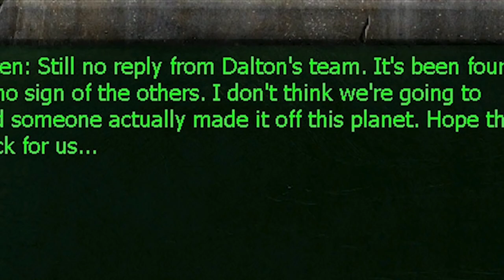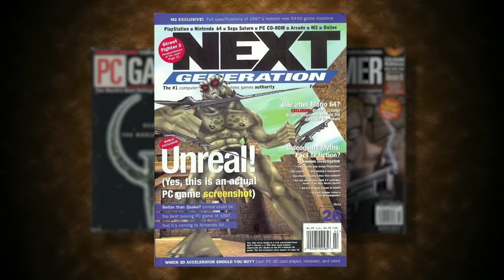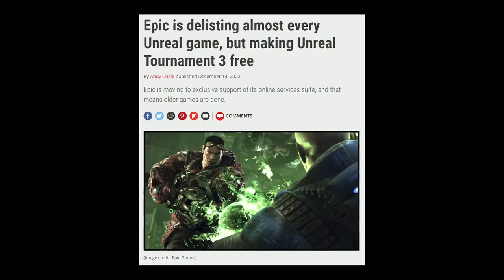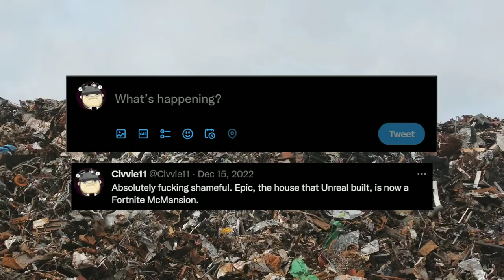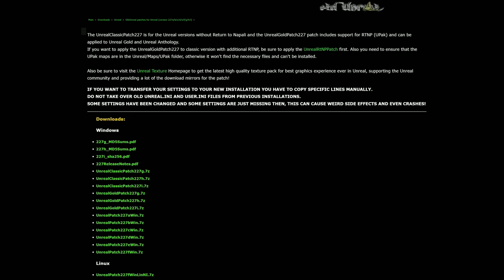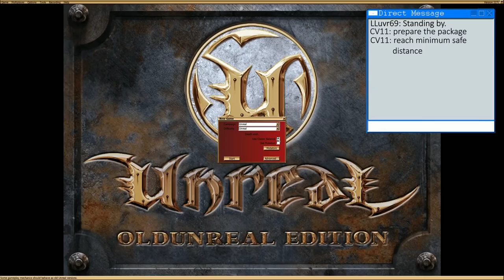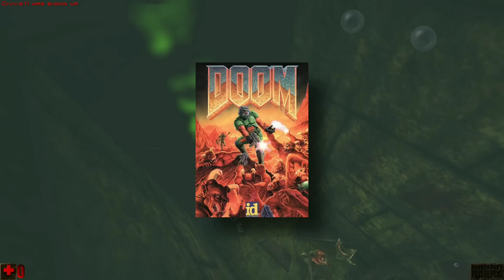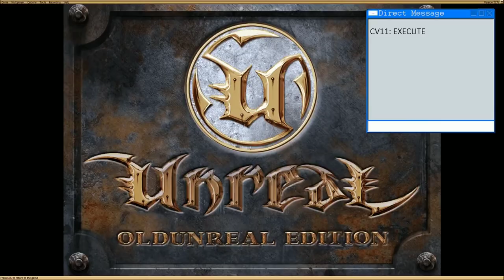Civvie 11: Unreal Duology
00:00 Unreal 2
31:38 Unreal 1